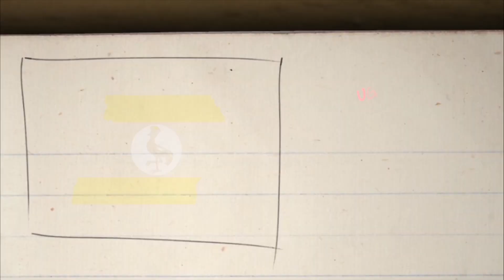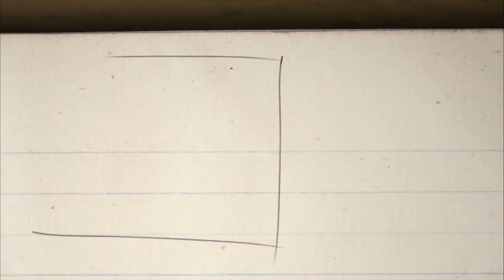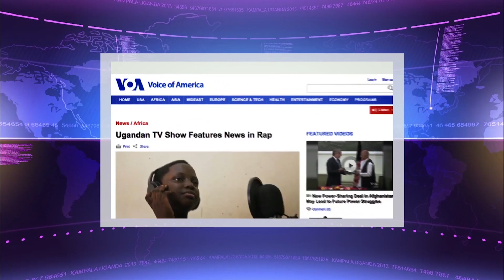NEWZ BEAT - Hip Hop with Purpose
"Follow the beat, follow the beat
From the studio to the street..."

Newz Beat is an innovative news magazine, where musicians take anchors’ place in the TV studio, delivering informative content to a beat through verse and rhyme. By packaging information with entertainment and pop culture, Newz Beat appeals to a broad audience, which otherwise might be unlikely to consume traditional information programming.